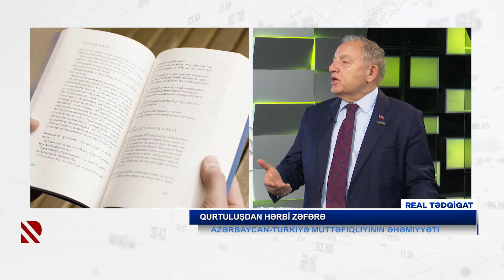Qurtuluşdan hərbi zəfərə - REAL TƏDQİQAT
Azərbaycan-Türkiyə müttəfiqliyinin əhəmiyyəti